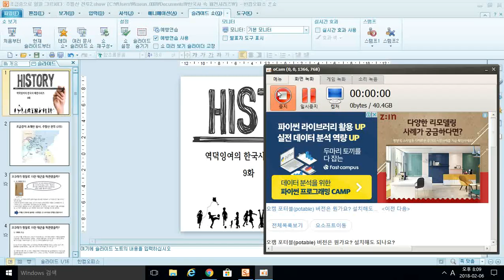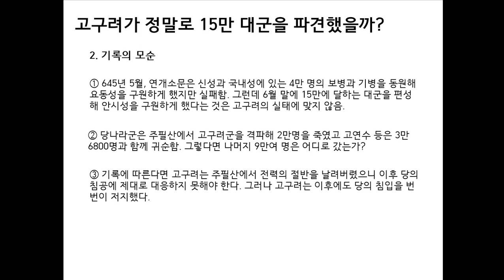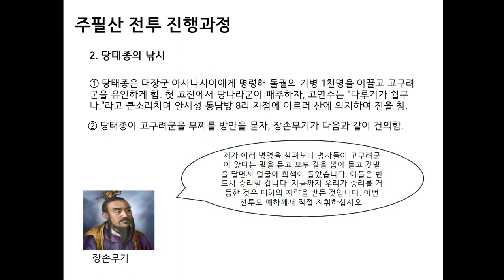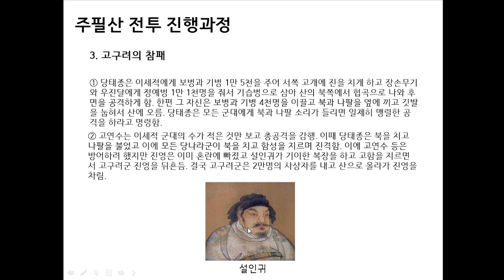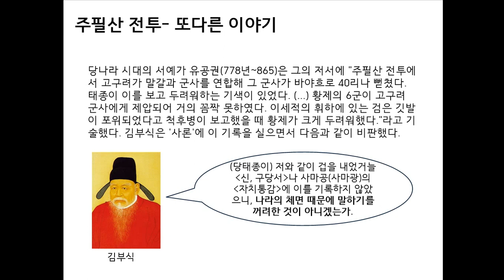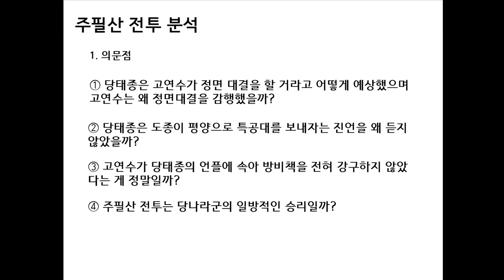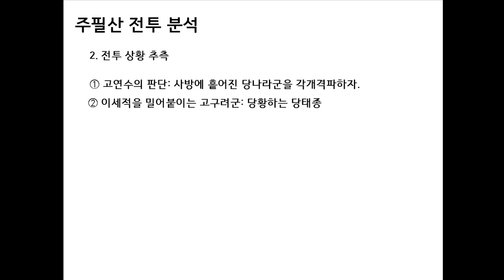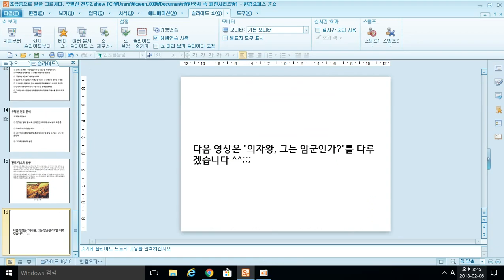한국사 패전시리즈 #09-2 주필산 전투 (2부)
고구려-당 전쟁 사상 최대의 패전인 주필산 전투 2부입니다. 재밌게 봐주시고 추천과 구독 버튼을 꼭 눌러주세요 ^^;;;